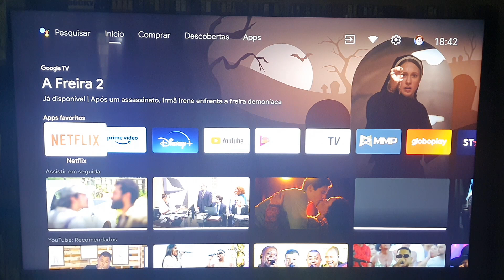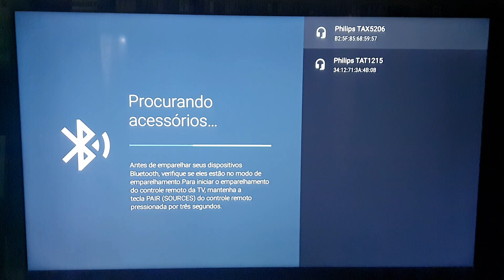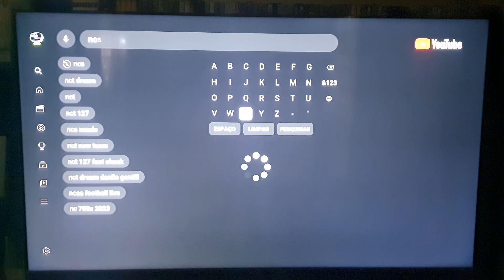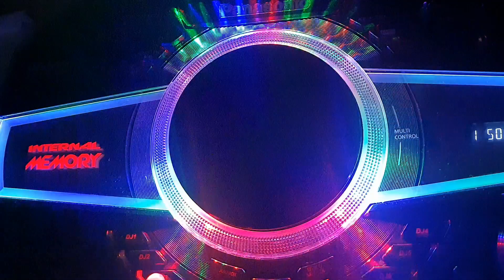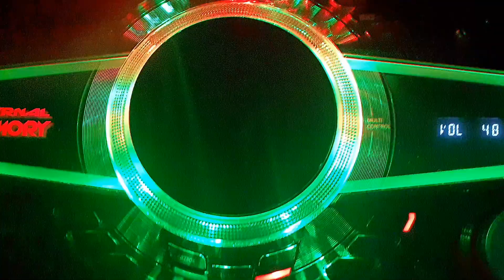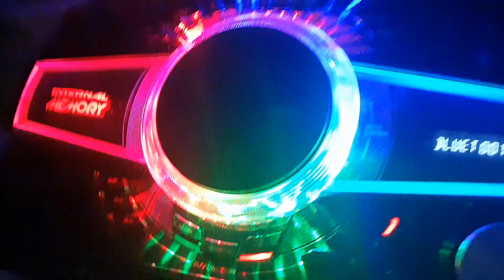Potencialize o Som da sua Smart TV Philips! Conecte Caixa de Som via Bluetooth Agora!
🔊 Caixa de Som Bluetooth Recomendada:

Caixa de Som Bluetooth Potente da Philips: [Insira aqui o link de compra da caixa de som Bluetooth recomendada]
Potencialize sua experiência de entretenimento conectando uma caixa de som Bluetooth à sua Smart TV Philips. Assista a este vídeo e leve sua experiência audiovisual para o próximo nível!

Link de Compra para a Caixa de Som Bluetooth Philips Recomendada

Se você deseja elevar sua experiência de áudio com sua Smart TV Philips, você está no lugar certo. Neste guia passo a passo, mostraremos como conectar uma caixa de som via Bluetooth à sua TV para som de qualidade cinematográfica.

📺 Passo 1: Prepare-se
Certifique-se de que sua Smart TV Philips esteja ligada e pronta para uso. Também é uma ótima ideia carregar a sua caixa de som Bluetooth e ativá-la no modo de emparelhamento.

🔵 Passo 2: Ative o Bluetooth na sua Smart TV Philips
Vamos começar ativando o Bluetooth na sua TV. Isso é fácil de fazer nas configurações, e vamos te mostrar o caminho.

🔊 Passo 3: Emparelhe sua Caixa de Som Bluetooth
Agora, é hora de emparelhar sua caixa de som com a sua Smart TV Philips. Vamos guiá-lo cuidadosamente por este processo, garantindo uma conexão estável.

🎶 Passo 4: Aproveite o Som Envolvente
Após o emparelhamento bem-sucedido, você poderá desfrutar de um som nítido e envolvente através da sua caixa de som Bluetooth. Os filmes, músicas e jogos ganharão uma nova dimensão!

Certifique-se de curtir, compartilhar e se inscrever para mais dicas e truques sobre sua Smart TV Philips e como melhorar sua experiência de entretenimento. Desfrute de som de alta qualidade a partir de agora! 📺🔊